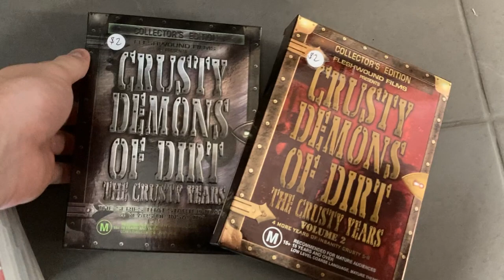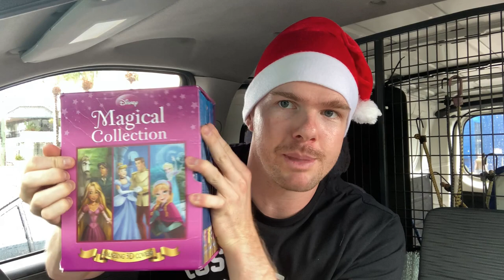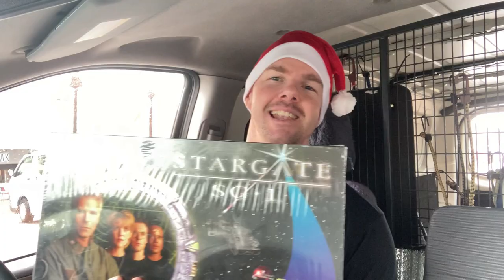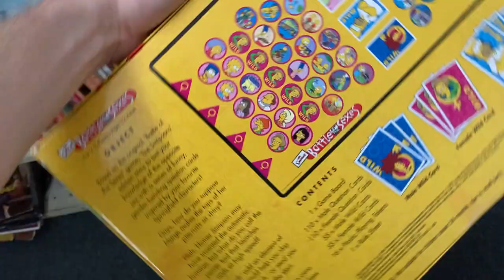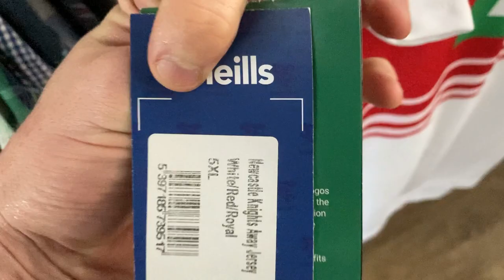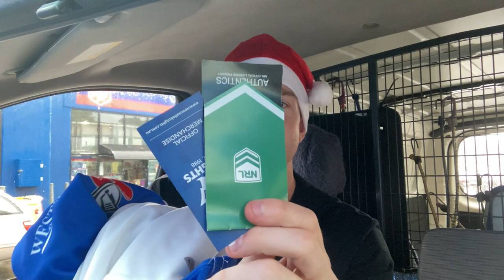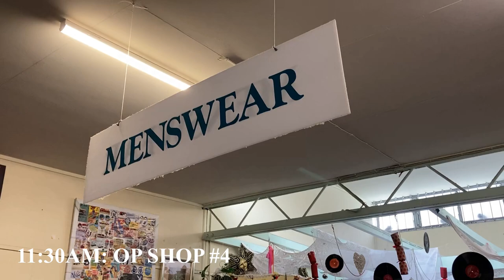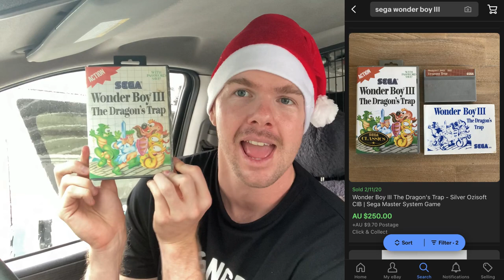I FOUND ALL OF THIS IN THE THRIFT! | Trip to the Thrift | EP #21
I saved the best for last!  Huge day thrifting wrapped up in under 25mins!  Check out what I'm picking up for a low price to sell for a fair price on eBay and Facebook Marketplace! I've been reselling for 4 months Full-Time and I absolutely love the thrill of the hunt, getting out to the Op Shops and finding high profit items to flip!  Come along for the ride, I'll show you what I find!

4”x 6” Labels
Tape Dispenser